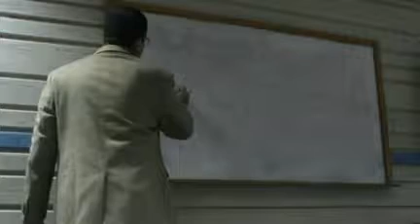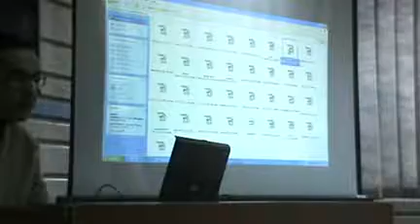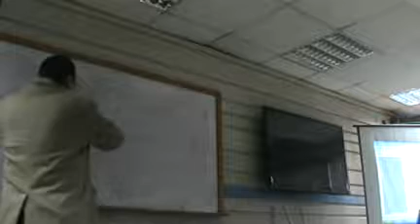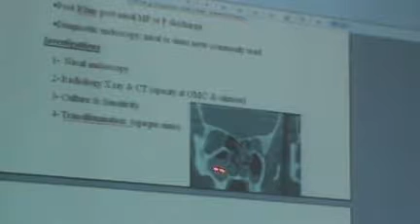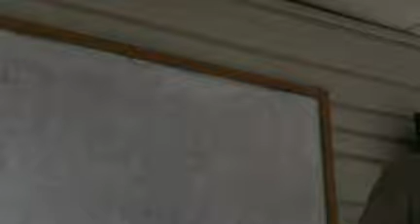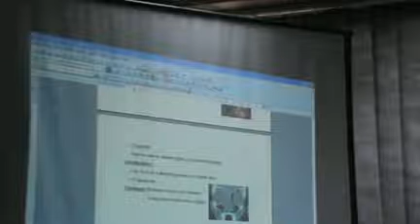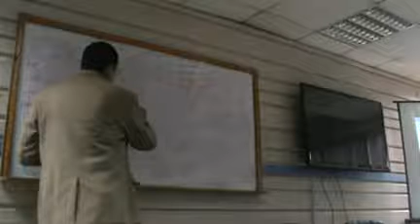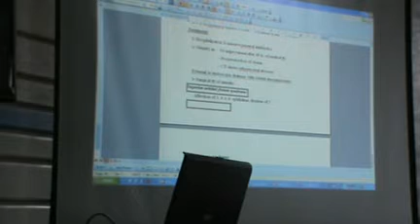ENT - Dr.Nassem - Nose (4) - Rhinosinusitis - Part 1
Subject : ENT

Contents :-
- Acute & chronic rhinosinusitis.
- Complications.
- Operations.